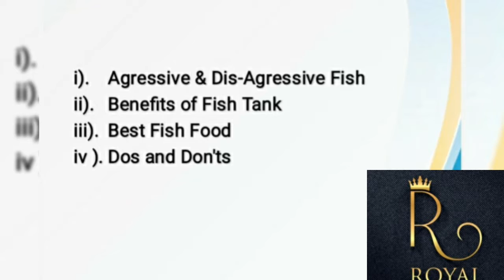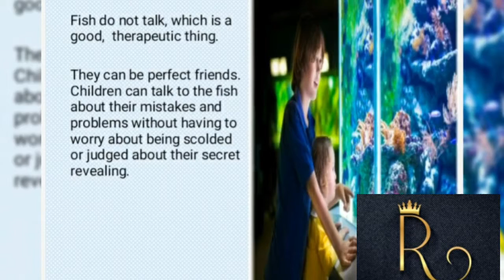Aquarium Fish | Aggressive & Dis Aggressive Fish | Benefits of Fish | Best Fish Food | Dos & Don'ts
Welcome to ROYAL AQUARIUM

i).   Aggressive Fish & Dis Aggressive Fish Tank with there tank.

ii).  Benefits of Fish tank in our life.

फिश एक्वेरियम के बारे में जो आपके घर की शोभा को बढ़ाने के साथ वास्तु के लिए भी सही है। घर पर मछलियों का होना वास्तुशास्त्र के अनुसार शुभ लाभ देने वाला होता है।

फायदे :-

 1). सकारात्मक ऊर्जा का संचार
 2). बुरी नजर से बचाव
 3). कार्य की प्रगति
 4). तनाव कम होता है

iii). Best Fish Food

iv). Dos & Don'ts for Fish

If you are thinking of adding a Fish Tank to your home, you can expect more than just a great interior element.
Fish Tank in your home is a symbol of wealth and luck. Scientifically, Fish Tanks have proven to have an abundance of health benefits.
Beautifully color Fish and the elegant way they move around are exceptionally pleasing to the human eye and have a multitude of positive effects, and in turn, health benefits.
Proper placement of a Fish Tank in your home or office can bring just the perfect combination of balance and harmony to the space.